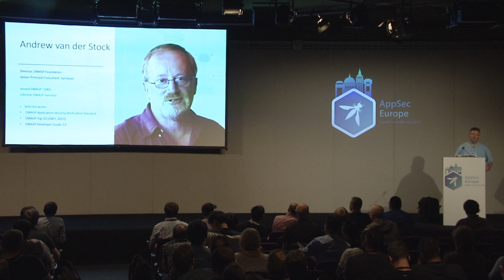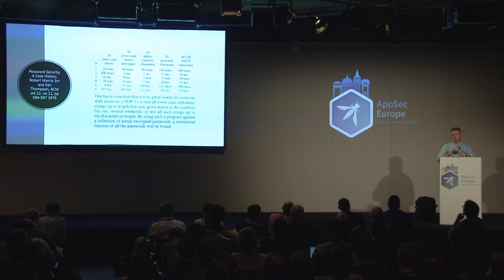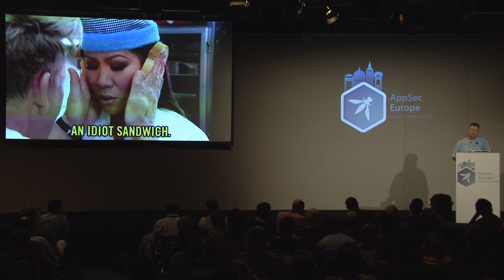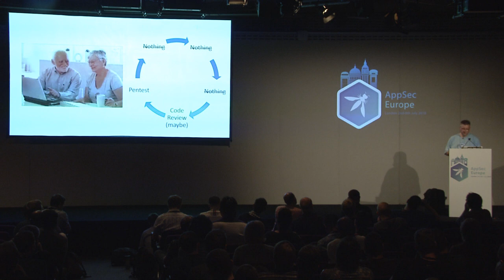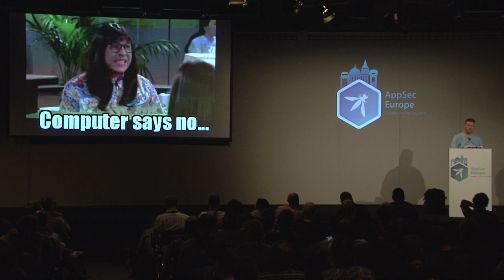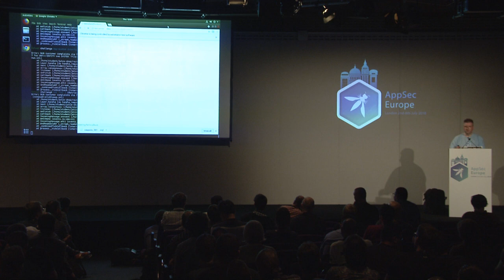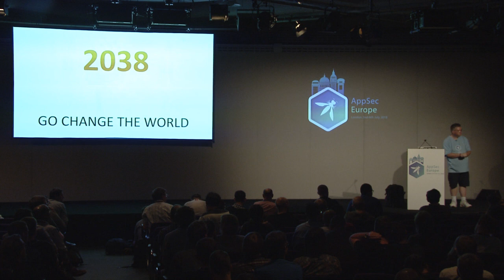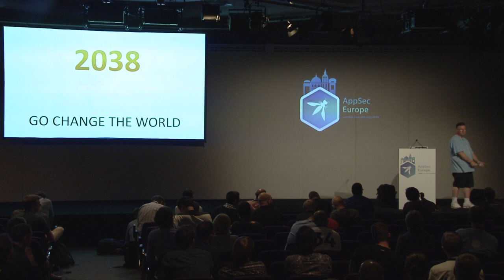Winning - the future perspective in the next 20 years! - Andrew van der Stock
OWASP AppSec EU 2018 Keynote - Day 1, Afternoon